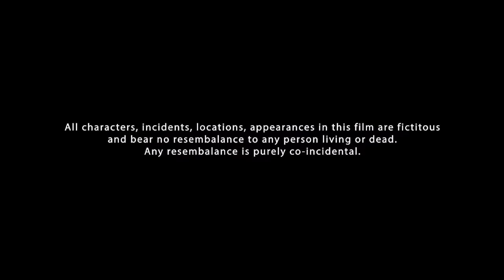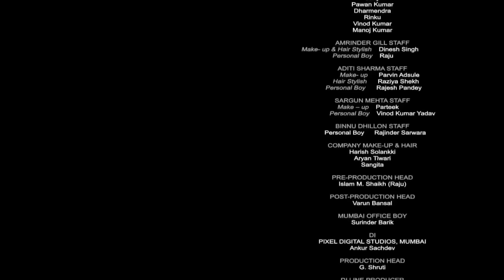Angrej Punjabi Full Movie 2023 (HD) | Amrinder Gill | Aditi Sharma | Sargun Mehta | Superhit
Starring : Amrinder Gill, Aditi Sharma, Sargun Mehta, Binnu Dhillon ,Ammy Virk,Sardar Sohi,Nirmal Rishi, Hobby Dhaliwal
Directed By : Simerjit Singh
Produced By : Amarbir Singh Sandhu, Jaspal Singh Sandhu, Aman Khatkar & Sameer Dutta
Co-Producers : Sukhjinder Bhachu, Amber Deep Singh & Karaj Gill
Executive Producers : Jaspal Singh & Karaj Gill
Written By : AmberDeep Singh
DOP : Navneet Misser
Music Director : Jatinder Shah
Lyrics : Happy Raikoti, Jaggi Jagowal & Vinder Nathu Majra
Choreographer : Arvind Thakur
Editor : Omkarnath Bhakri
Line Producers -  Virasat Films
Production Manager - Amritpal Singh Kulbir Singh
Production Designer & Costume : Raashid Rangrez
Costume Head : Manmeet Bindra
Visual Promotions : Just Right Studioz
Publicity Design : Vitamin V

"Angrej" is a popular Punjabi movie that was released in 2015. It is a romantic comedy-drama set in the pre-partition era of India. The film showcases the simplicity and charm of rural Punjab during the early 1940s.

The story revolves around Angrej, the main protagonist played by Amrinder Gill. He is a young man from a small village who is known for his innocent nature and romantic aspirations. Angrej falls in love with Maado (played by Sargun Mehta), a beautiful village girl.

As the plot unfolds, Angrej faces numerous comical and emotional situations while trying to express his love for Maado. The movie beautifully captures the cultural and social dynamics of the time, including traditional Punjabi customs, family values, and the impact of the impending partition of India.

Throughout the film, Angrej's journey is accompanied by humorous characters and amusing incidents, creating a lighthearted and entertaining atmosphere. The movie also delves into the struggles faced by individuals and families during the turbulent period of partition, adding depth and emotional resonance to the story.

"Angrej" received critical acclaim for its captivating storyline, strong performances, and authentic portrayal of Punjab's rich cultural heritage. It struck a chord with audiences for its blend of romance, comedy, and poignant moments, making it a memorable Punjabi film that resonates with viewers.